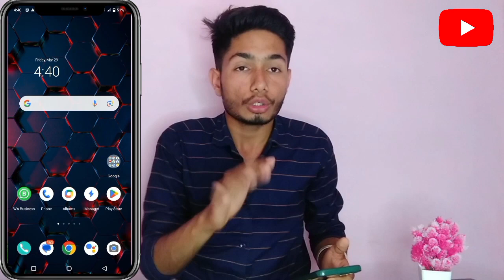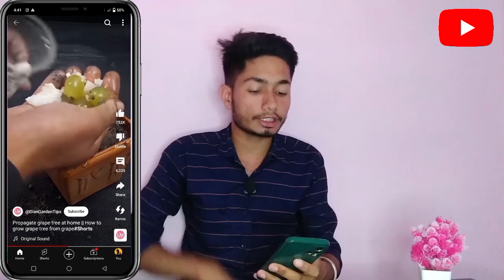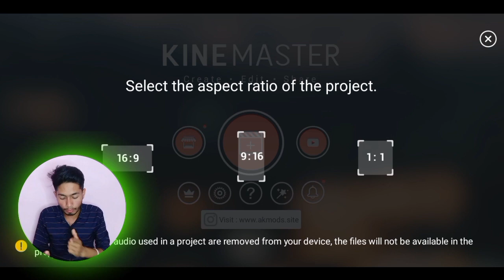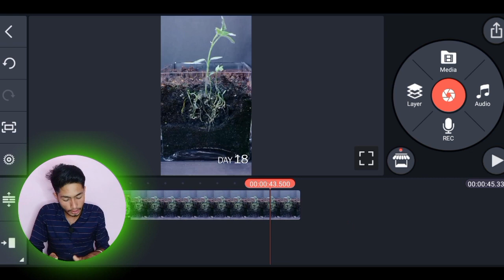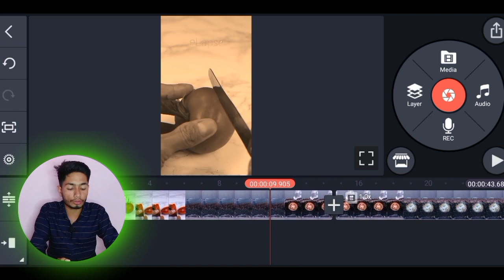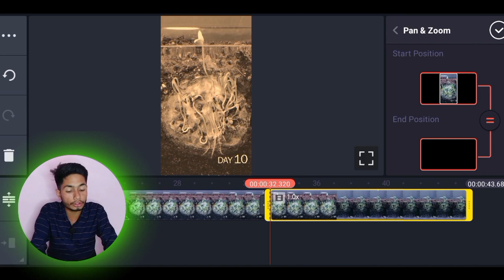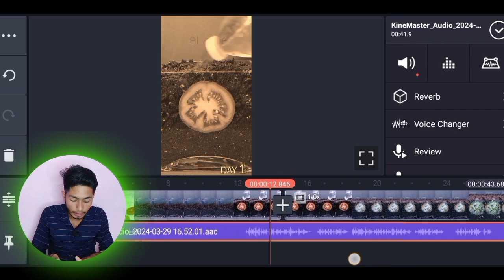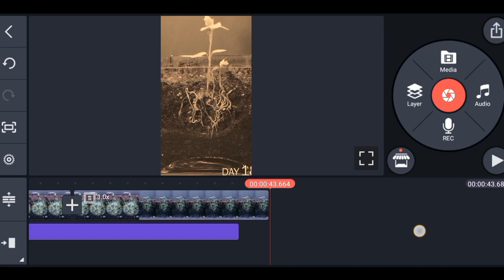📢ऐसा PL....T💐 वीडियो तुरंत बनलो रातों रात viral 📈 best YouTube channel ideas 💡 2024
किसी भी भाई या बहन को मुझसे संपर्क करना हो तो instapram पर कर सकते हो।

Fruits video Kaise banaye
Funny video Kaise banaye
Hong Kong ki video Kaise banaye
Chinese funny video Kaise banaye
Chinese video new app
YouTube collab kaise use Kare
YouTube letest update